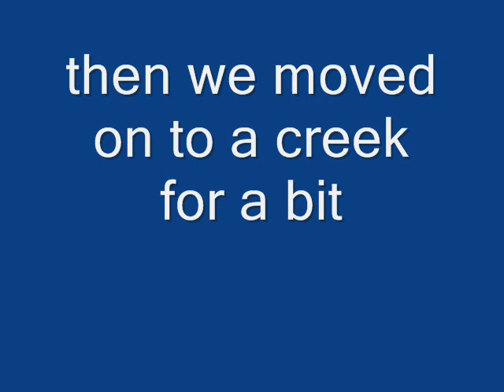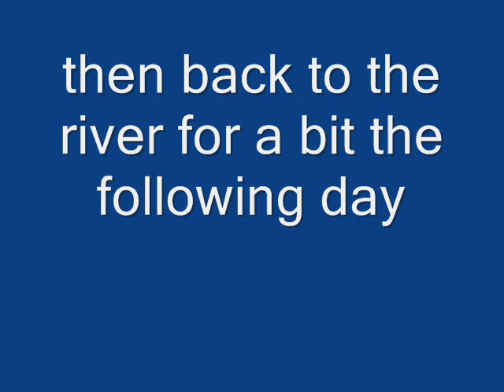Labor Day weekend arrowhead hunting!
finds for the weekend!  the concave base side notch was from the day before.  sure was a beautifull weekend to be out!